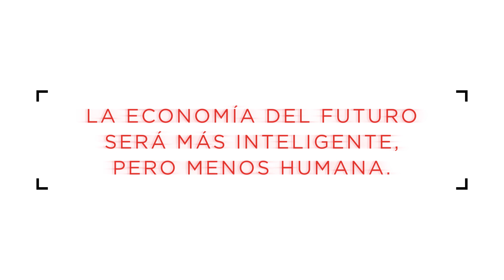Martin Tetaz, nuevo libro: "Nada será igual"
Mientras las plataformas abren una economía colaborativa que permite consumir sin comprar, los Estados tendrán cada vez más dificultades para cobrar impuestos, porque la descentralización de las finanzas que permiten los contratos inteligentes estructurados sobre blockchain harán que las monedas virtuales como el bitcoin y los derechos de propiedad pasen por debajo del radar de los gobiernos.

Las batallas de la singularidad se disputarán la propiedad de los datos, porque sobre la base de la información de cada clic la inteligencia artificial conocerá nuestras preferencias y patrones de comportamiento, ordenando desde el tránsito hasta las inversiones, pasando por la política, la alimentación, el chequeo de la salud y el diseño de la mejor estrategia de prevención. Para cuando llegue la próxima pandemia.